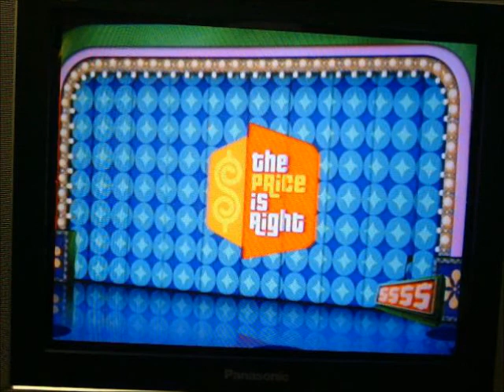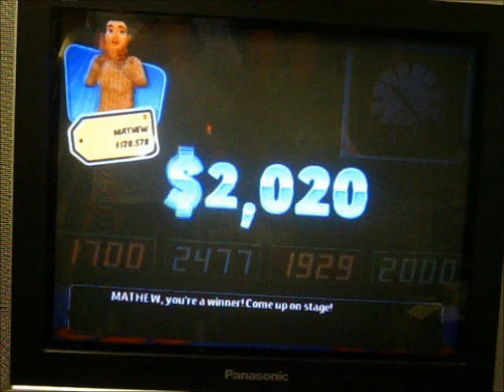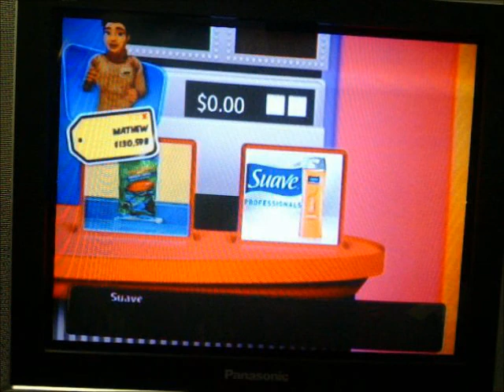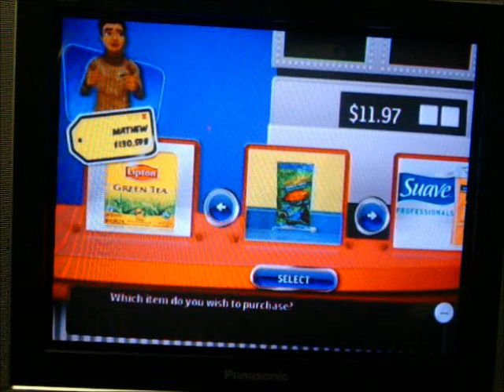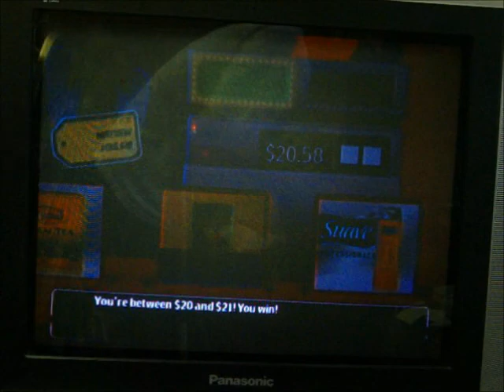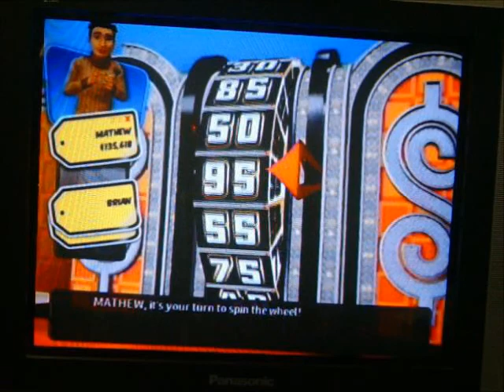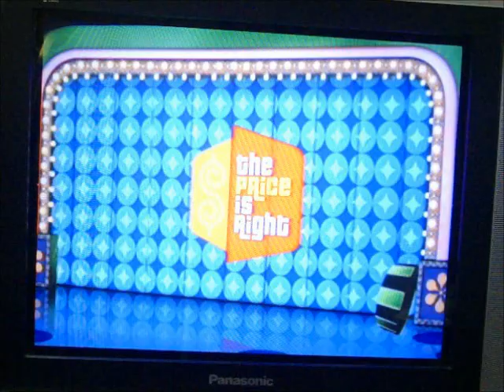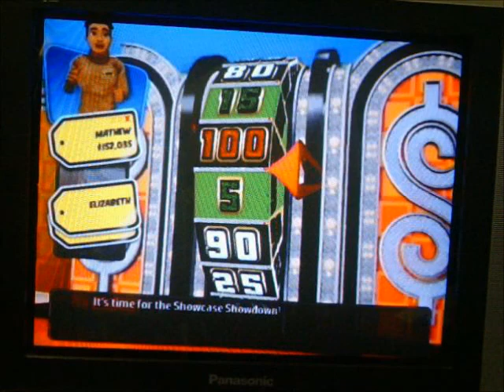2012 Birthday Special for BenS71287 Part 2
And it's now time for part 2 of my belated birthday special for BenS71287, which I am only going to do one segment only... and that's The Price Is Right 2010 for the Wii -- 3 strikes mode.  Ben will be taking care of the intro to this part, and so far, I've been doing super well, thanks to Aubrey (GameShowFavesChannel).  I currently have 1 strike to my credit, but I've won Ben a total of $72,700 cash and prizes... including 1 DSW; I am about to make it #2 (hopefully).  Will I add on to that $72,700 I've accumulated so far?  You'll have to watch to find out.  Enjoy.